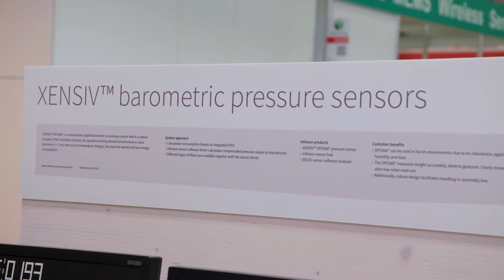New waterproof barometric pressure sensor from Infineon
The XENSIV™ DPS368 is a miniaturized, digital barometric air pressure sensor which is robust to water, humidity and dust. Its capacitive sensing element ensures best-in-class precision (+/-2cm) even across temperature changes, fast read-out speeds and low energy consumption.